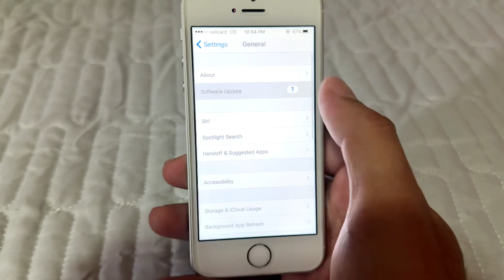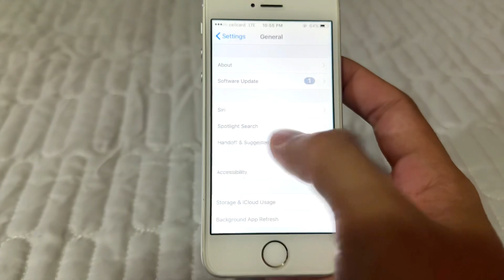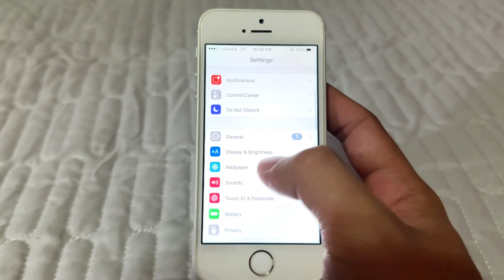iPhone SE iOS 9 need iTunes to Update iOS 15